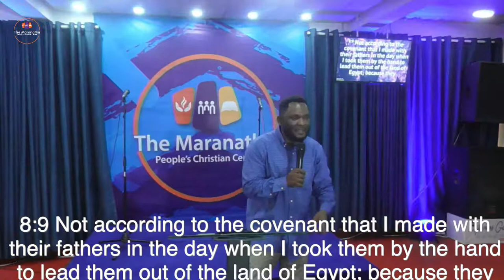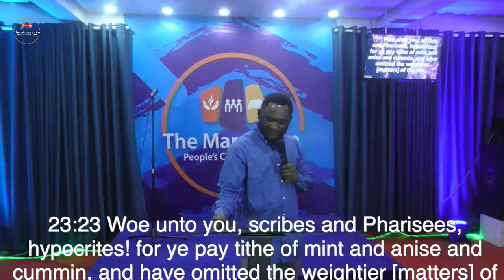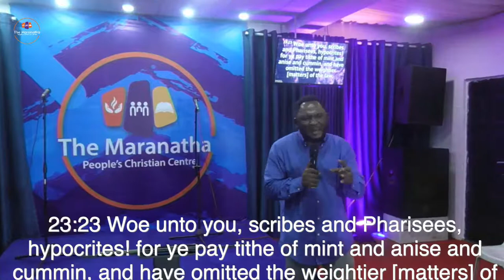Is TitheThe law?